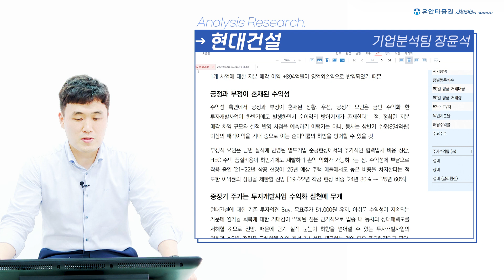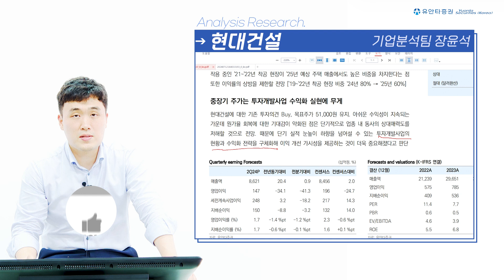현대건설 : 긍정과 부정이 혼재된 수익성 - 장윤석 연구원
본 영상은 투자자의 투자를 권유로 목적으로 촬영한 것이 아니라 투자자의 투자 판단에 참고가 되는 정보 제공을 목적으로 제작되었습니다.